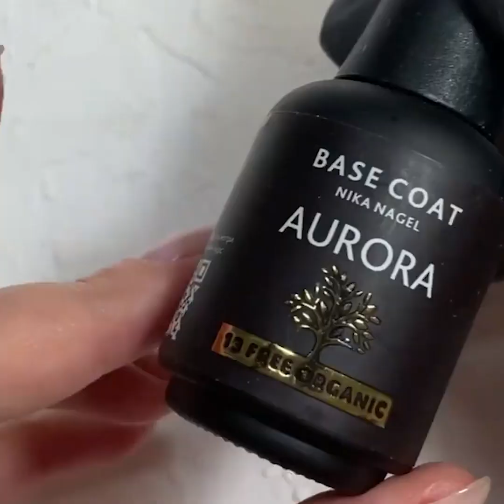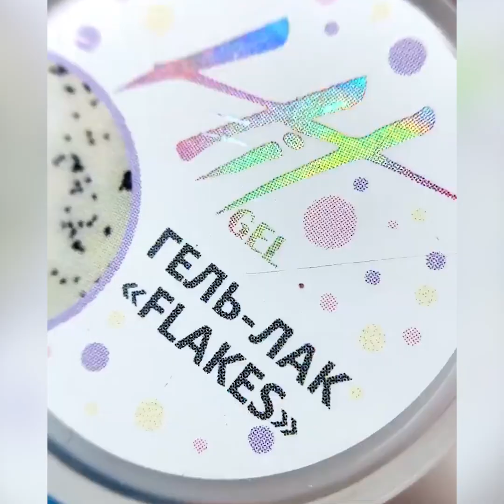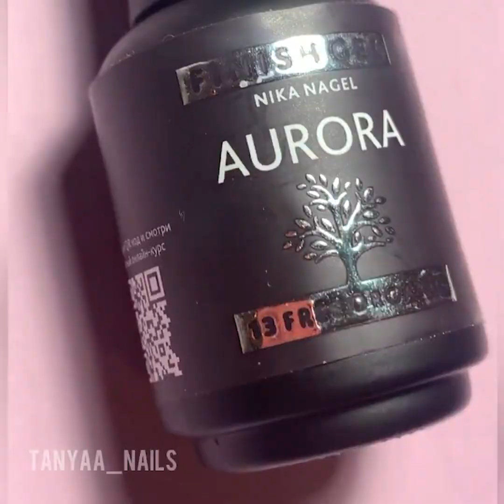13 शानदार नेल आर्ट डिजाइन और विचार 2021 | Nail Room #47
13 शानदार नेल आर्ट डिजाइन और विचार 2021 | Nail Room #47

हमें अपना वीडियो लिंक भेजें हमने उन्हें अपने संशोधनों में शामिल किया!